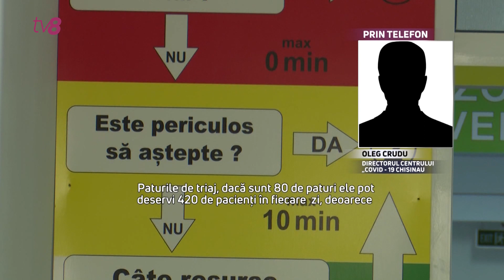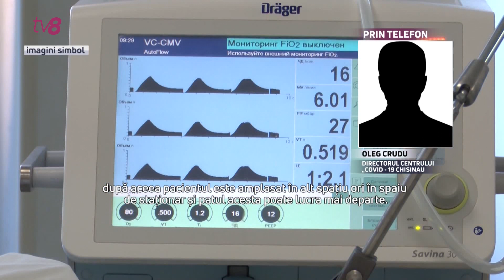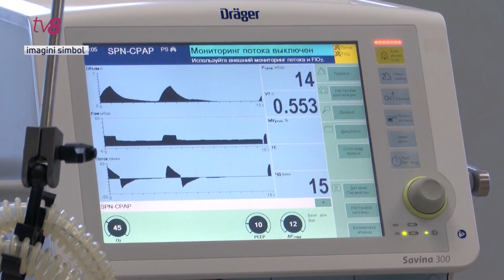Criză de locuri pentru pacienții Covid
Mai multe locuri pentru pacienții bolnavi de Covid 19, în mai multe spitale municipale și raionale din țară. Pe măsură ce crește numărul de cazuri de infectare cu noul tip de coronavirus, Ministerul Sănătății, Muncii și Protecției Sociale a dispus extinderea numărului de paturi pentru pacienții infectați cu temutul virus. Astfel, au mai fost aduse 50 de paturi la Institutul de Medicină Urgentă, 20 - la Spitalul Raional Strășeni, 40 - la Spitalul Raional Anenii Noi și 6 paturi de Terapie Intensivă - la Institutul Mamei și Copilului. Alte 40 de paturi, urmează să fie disponibile, în zilele următoare, la Spitalul Raional Hâncești, iar altele 20 - la Spitalul raional Călărași.